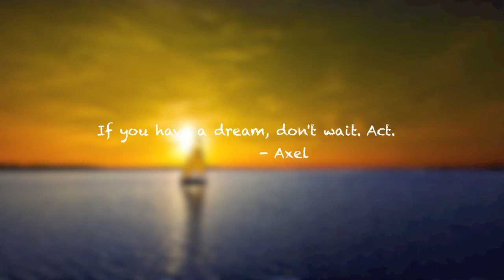Yoko Shimomura - Dearly Beloved (Famizen Remix)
Awesome Kingdom Hearts Remix by Famizen!

Support Artist